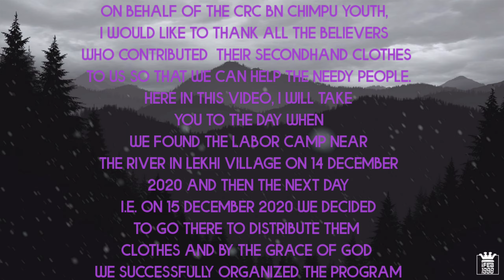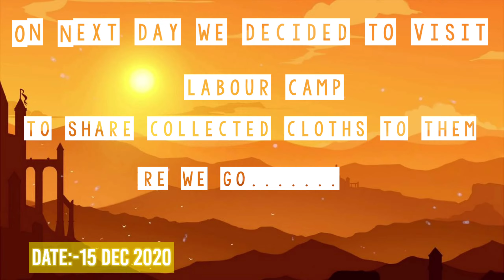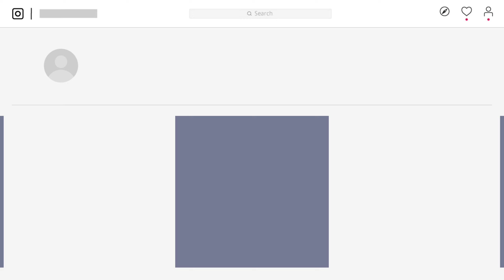Distributing Cloths to needy |Tesong Bayang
On 15 Dec 2020 CRC Bn Chimpu youth visited to Labour Camp nearby river at Lekhi Village to distribute cloths.